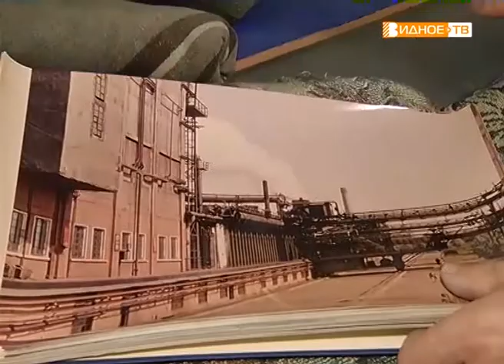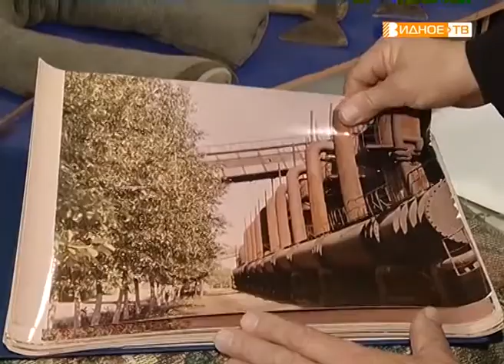"Рассказы старожилов" - краеведы об истории города Видное